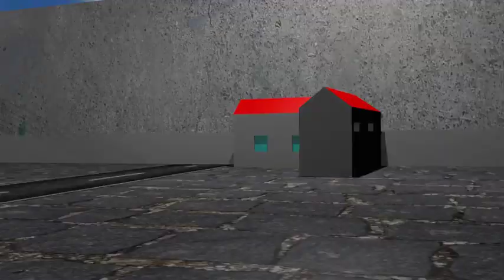Kamen rider zero one - kamen rider vulcan henshin and finisher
Thanks